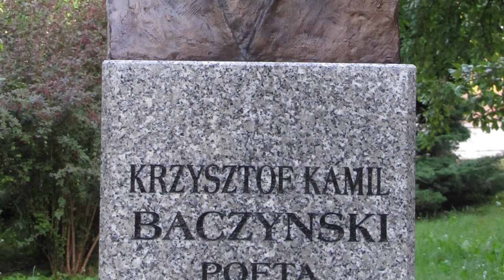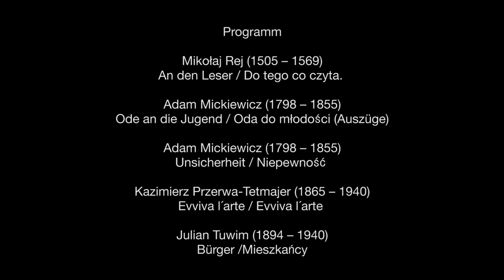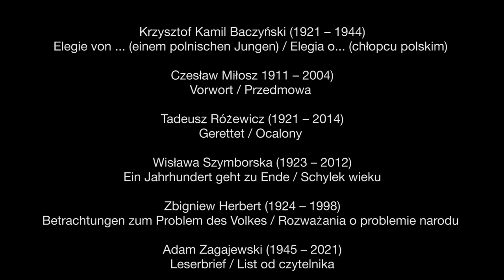Die schöne Unbekannte. Polnische Poesie in der Übersetzung von Karl Dedecius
Mit Olgierd Łukaszewicz, Manfred Mack und Leszek Żądło. Veranstalter: Deutsches Polen-Institut (Darmstadt). Programm; Mikołaj Rej (1505 – 1569) An den Leser / Do tego co czyta. Adam Mickiewicz (1798 – 1855). Ode an die Jugend / Oda do młodości (Auszüge). Adam Mickiewicz (1798 – 1855). Unsicherheit / Niepewność. Kazimierz Przerwa-Tetmajer (1865 – 1940). Evviva l´arte / Evviva l´arte. Julian Tuwim (1894 – 1940). Bürger /Mieszkancy. Krzysztof Kamil Baczyński (1921 – 1944). Elegie von ... (einem polnischen Jungen) / Elegia o... (chłopcu polskim).  Czesław Miłosz 1911 – 2004). Vorwort / Przedmowa. Tadeusz Różewicz (1921 – 2014). Gerettet / Ocalony. Wisława Szymborska (1923 – 2012). Ein Jahrhundert geht zu Ende / Schylek wieku. Zbigniew Herbert (1924 – 1998).Betrachtungen zum Problem des Volkes / Rozważania o problemie narodu. Adam Zagajewski (1945 – 2021). Leserbrief / List od czytelnika. Konzeption und Rezitation: Manfred Mack. Rezitation: Olgierd Łukaszewicz. Musikalische Umrahmung: Leszek Żądło. Kamera: Ronald Urbanczyk und Wojciech Kowalczyk. Schnitt: Ronald Urbanczyk. © Deutsches Polen-Institut 2021. Die Gedichte stammen aus der von Karl Dedecius herausgegebenen "Polnischen Bibliothek" des Suhrkamp Verlags. Mit freundlicher Unterstützung der Robert Bosch Stiftung